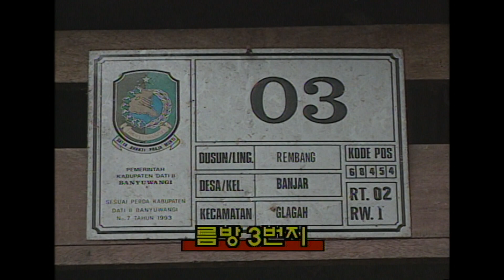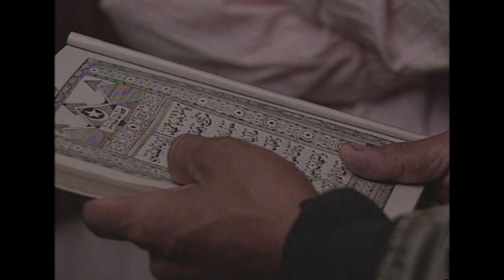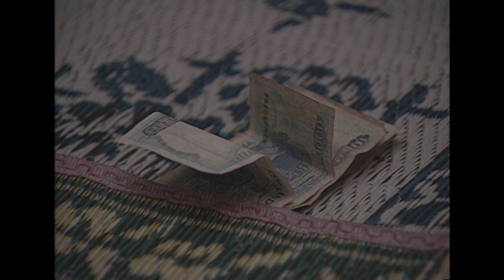300도를 넘는 화산에서 유황을 캐며 생계를 이어가는 인도네시아 사지프스의후예들 (KBS 다큐멘터리극장) [세상실험] KBS 1996.09.28 방송